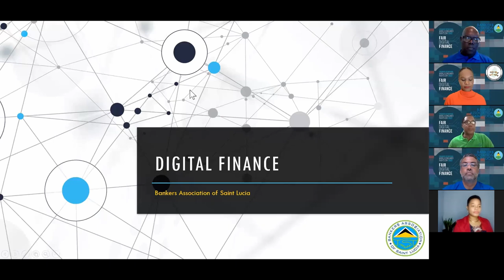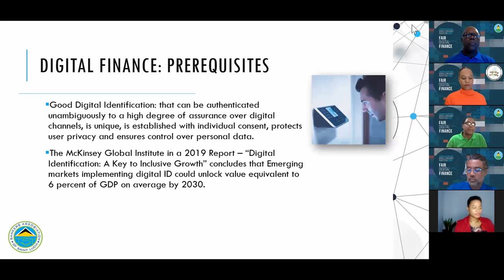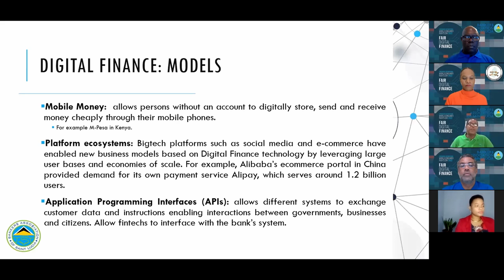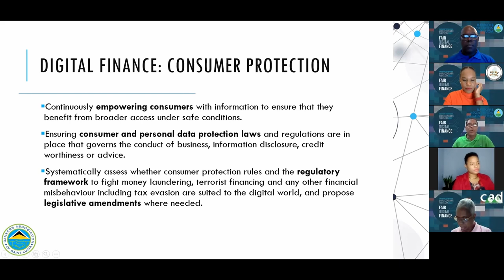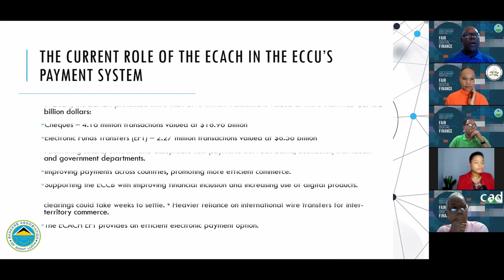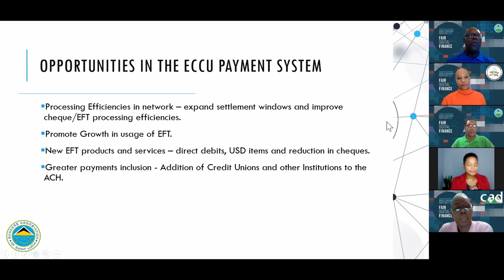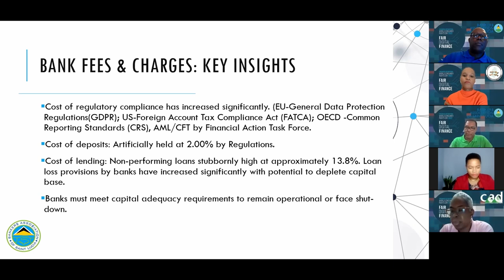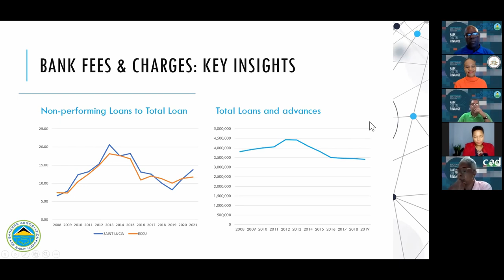Consumer Education on Digital Finance Forum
Panelists:
Country Manager, Saint Lucia Republic Bank, V. Gordon Julien (EC) Limited

Deputy Managing Director, Lending and Invetments, Medford Francis

Country Head, Saint Lucia CIBC First Caribbean, Nigel Ollivierre

Director of Consumer Affairs, Pariet Herman

National Consumers Association, Vina Frederick